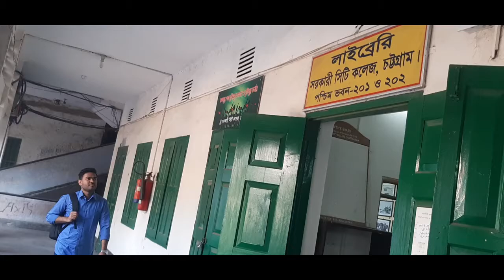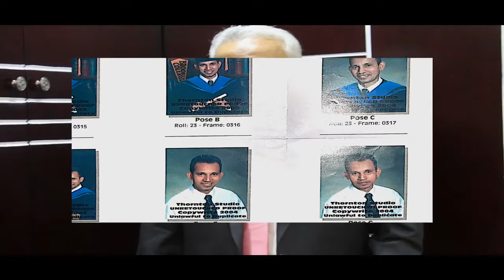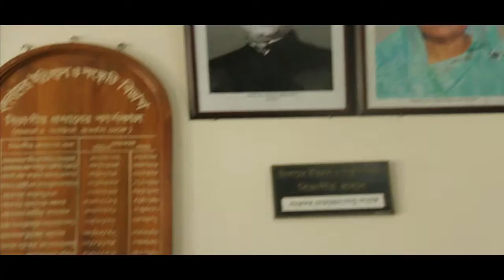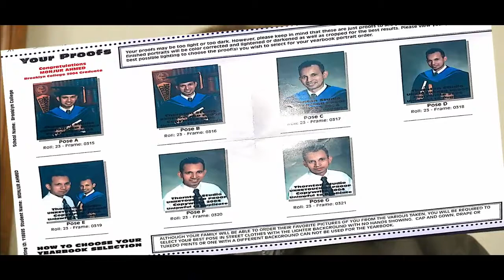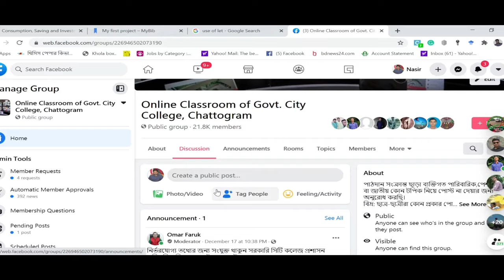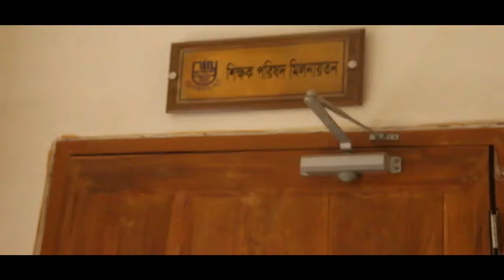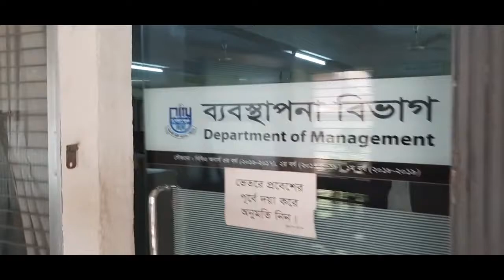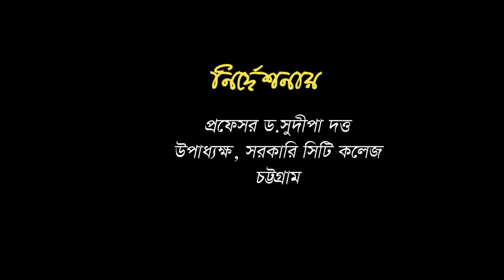Farewell Documentary on Professor Monjur Ahmed , Principal, Govt City college, Chattogram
সরকারি সিটি কলেজ, চট্টগ্রাম এর অধ্যক্ষ প্রফেসর মন্জুর আহমদ মহোদয়ের পিআরএল গমন উপলক্ষে তার জীবনকর্মের উপর প্রামাণ্যচিত্র।
তারিখ : 30/12/2020